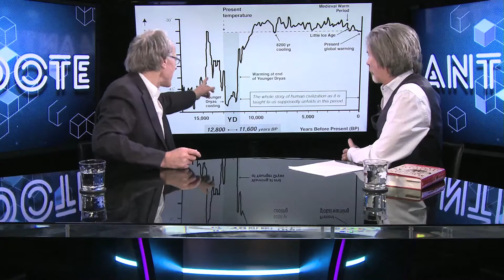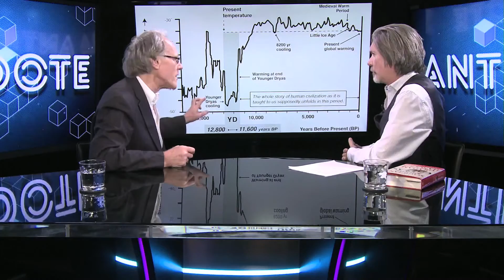Uncovering Proof of Mass Extinction by Comet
As global warming and climate change wreak havoc around the world, Geologists investigated the history of the Earth's global climate from the last 20,000 years to find solutions and uncovered evidence of climate change on a scale unheard of today. Author Graham Hancock discusses how a comet created the Younger Dryas climate change catastrophe which lead to global mass extinction and extreme temperature shifts in this Antidote interview highlight hosted by Michael Parker.